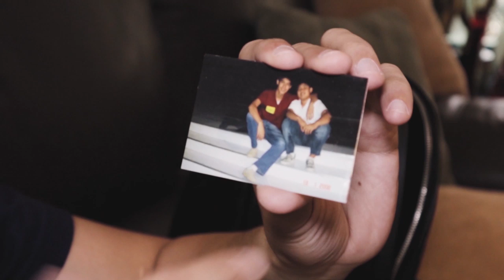BAG RAID! Why I have 3 different bags | Robi Domingo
Hi guys! For this bag raid, I am going to share with you what's inside my 3 different bags. For a busy guy like me, it's important that I have a good bag for my valuables.

I have a work bag, travel bag and every day bag. Each serves a purpose.

- Robi D.